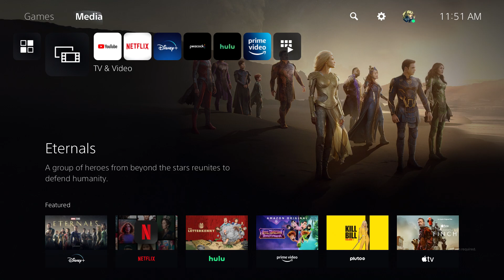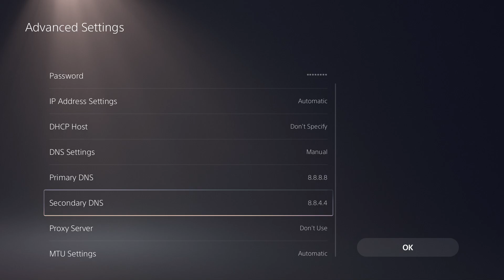How To Fix PS5 "Checking For Saved Data On Cloud Storage" Stuck On PS5!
In this video, I talk about How To Fix PS5 "Checking For Saved Data On Cloud Storage" Stuck On PS5!